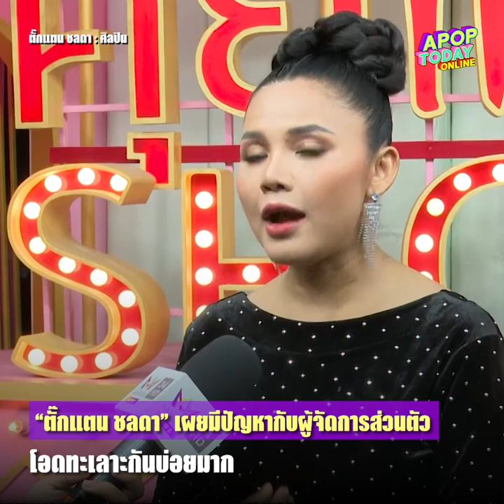“ตั๊กแตน ชลดา” เผยมีปัญหากับผู้จัดการส่วนตัว โอดทะเลาะกันบ่อยมาก | Apop Today online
ตั๊กแตนชลดา เผยมีปัญหากับผู้จัดการส่วนตัว โอดทะเลาะกันบ่อยมาก